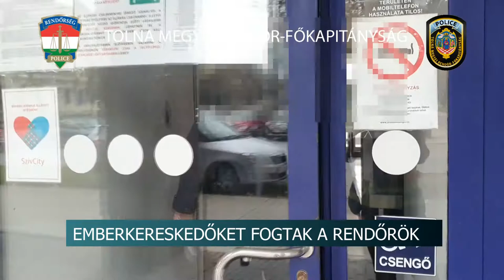20210201 hirado emberkereskedelem elfogas